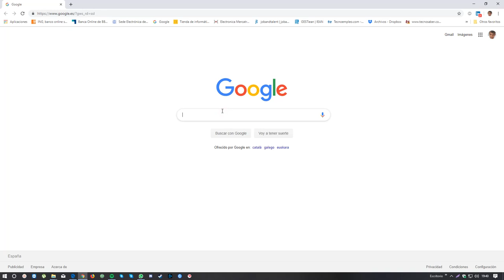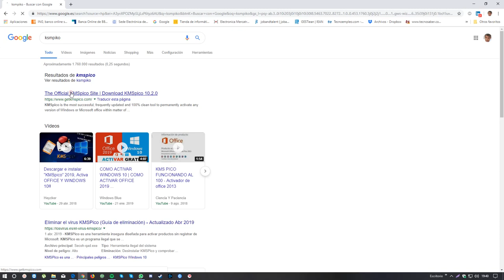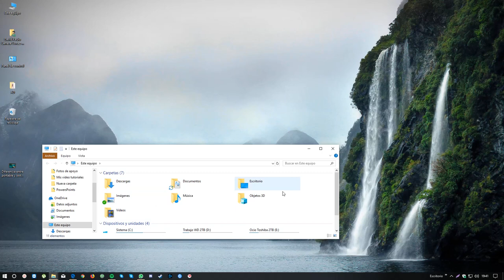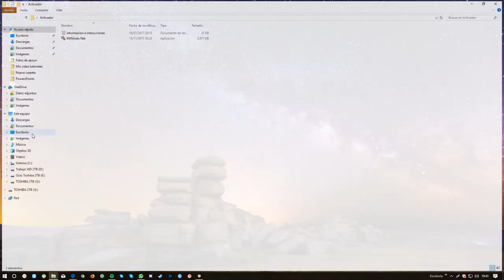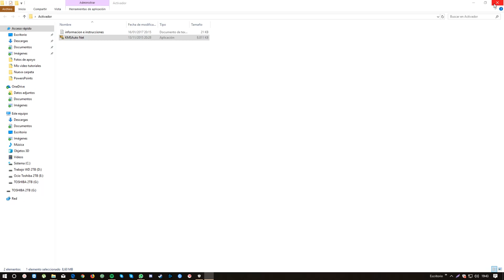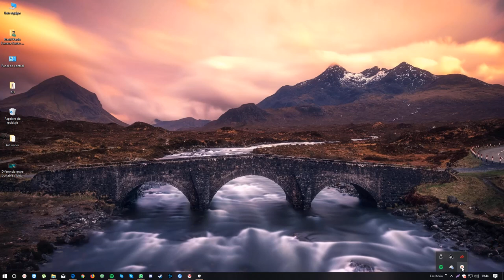005 ksmPIKO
la web de descarga oficial es esta